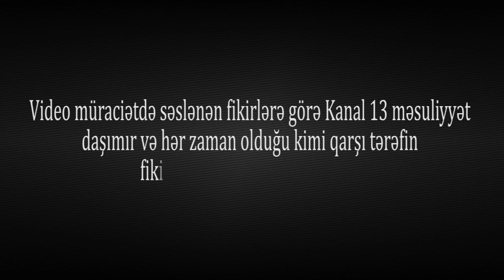30 ildir AXCP-nin üzvüyəm, öyrədilmiş şəxs məni döyüb evimi əlimdən almaq istəyir"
30 ildir AXCP nin üzvü olan şikayətçi son zamanlar qonşusu tərəfindən təzyiqlər məruz qaldığını deyir. Onun sözlərinə görə qonşusu polis tərəfindən öyrədillərək ona qarşı qoyulur.